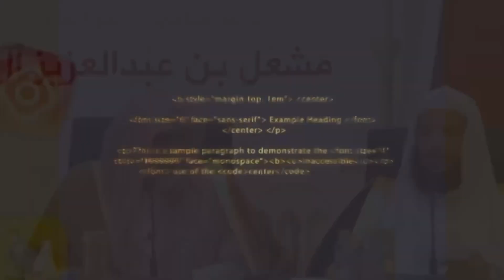Que disait cheikh Ibn Baz et Cheikh Ibn Uthaymine sur l’Arabie Saoudite. Cheikh Souleymane Aba Khail